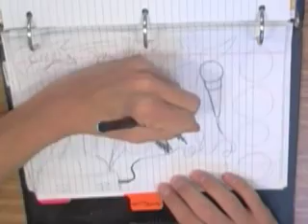Red Hot Chili Peppers - Charlie Detention Video winner?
My Charlie Video - If you can't tell, the plot is I'm in detention, the proctor falls asleep, so I get out my ipod and just start drawing. The drawing does have meaning, as in the birds represent something, but what that is, ill let yall guess

It took 2 hours to draw the whole thing, and everything was edited with Final Cut Pro